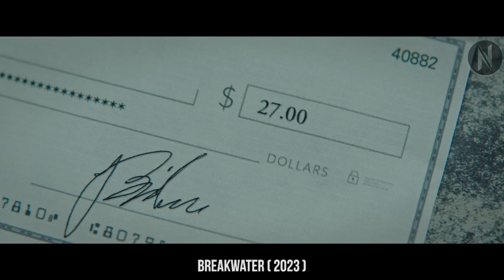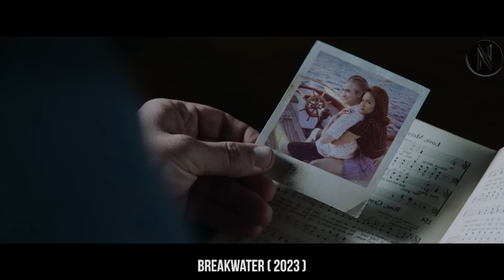Man On Parole Went Through Paths Where No One Had Gone To Save Girl, But Didn't Expect This Terror